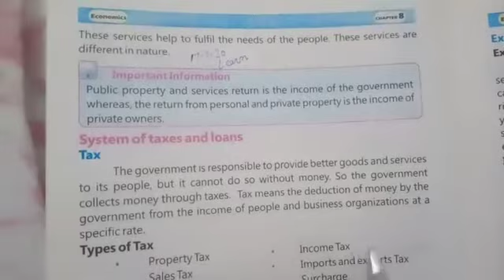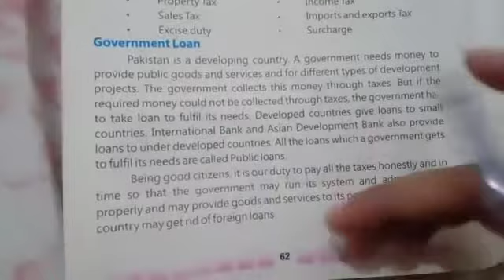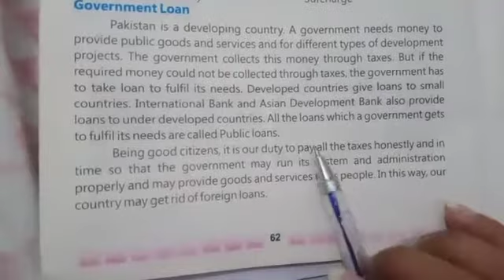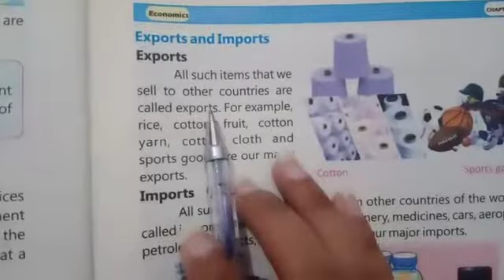Sst 18 July 5th class